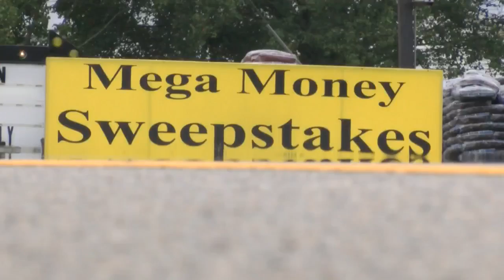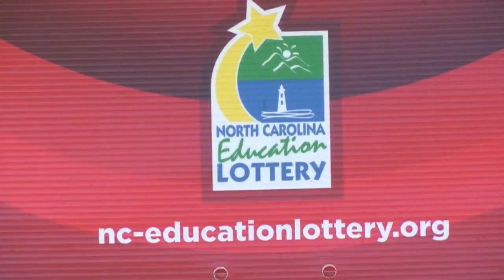Lawmakers discuss possibility of video lottery terminals